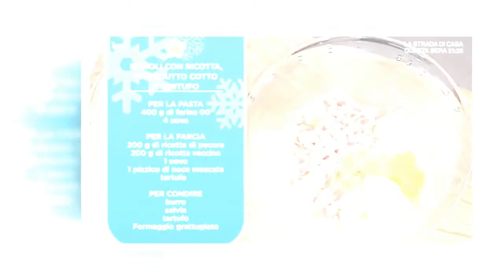“La prova del cuoco”: ravioli con ricotta prosciutto cotto e tartufo di Anna Moroni